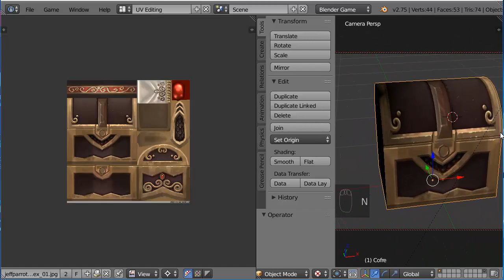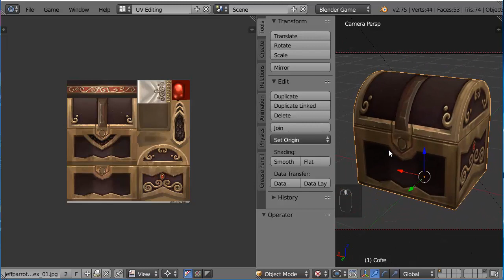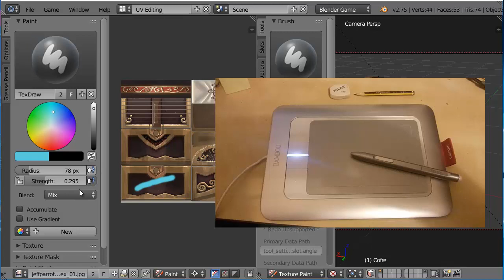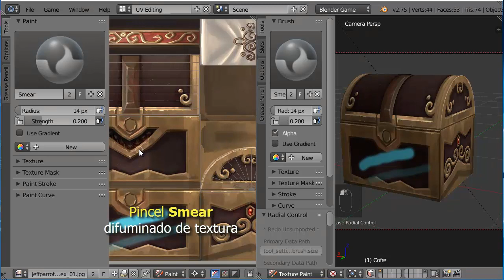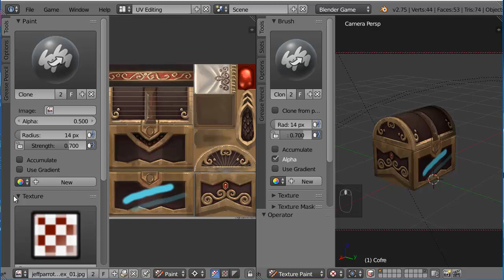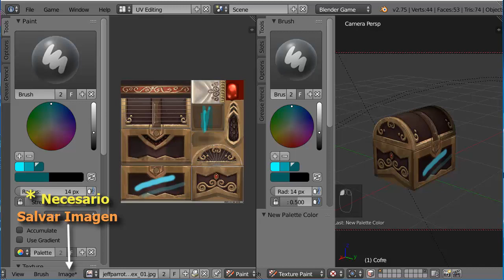T13. Pintado en Texturas 1 de 2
T13. Pintado en Texturas Parte 1 de 2

Parte 1. Pintado de textura en editor de imágenes y ventana 3D: modo Paint y modo Texture Paint. Control del pincel. Creación de paleta de colores

Parte 2. Edición de mapa de islas: Pack Islands, Average Islands Scale.